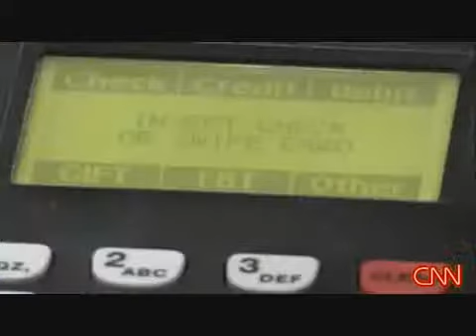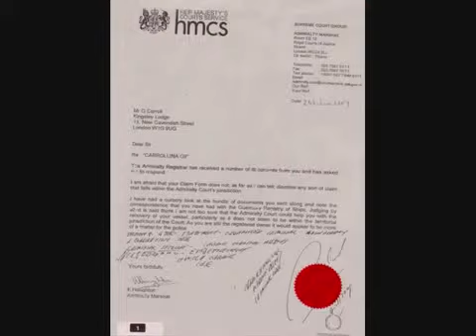US_Secret_Service_Monitoring_Biggest_Corporate_ID_Theft_in_History_Carroll_Trust_Case158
Are you building a bitcoin mining rig? Here is the top tip to build a bitcoin miner which allows up to 6! GPU's all on 1 board.

The Asrock h81 is a must have for the serious bitcoin miner.

Do not forget to use the risers if loading up with 6 graphics cards!

Bitcoin,Ripple,Litecoin,Peercoin,Namecoin,Dogecoin,Primecoin,Mastercoin